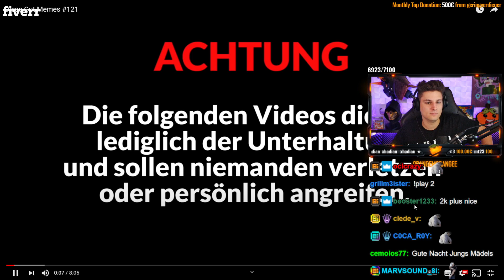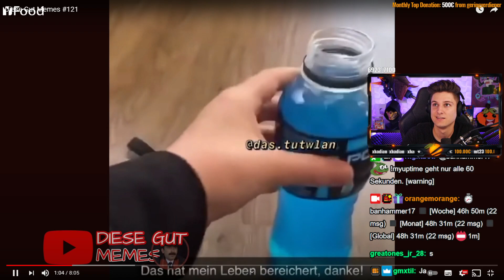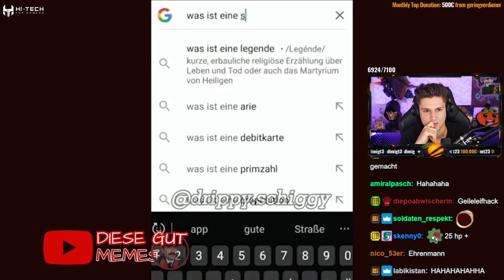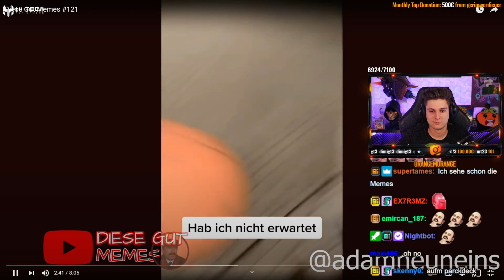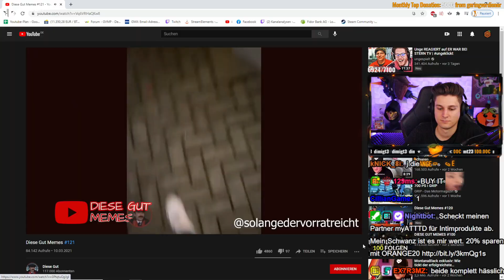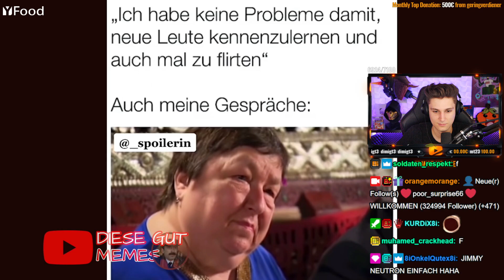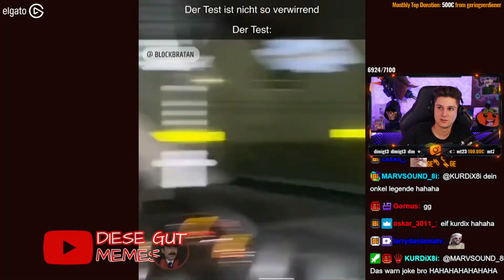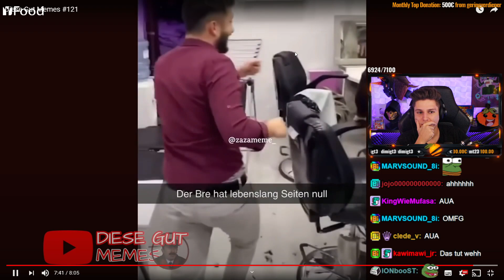Kevin REAGIERT auf DIESE GUT MEMES 😂💇🏼‍♂️